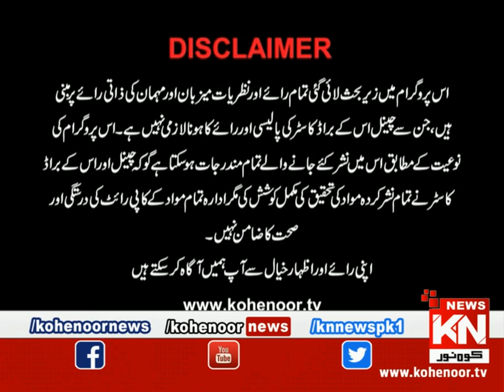Tabadla Khayal 01 January 2023| Kohenoor News Pakistan